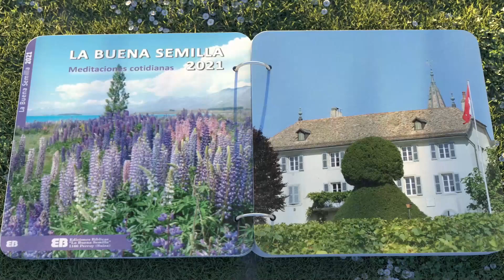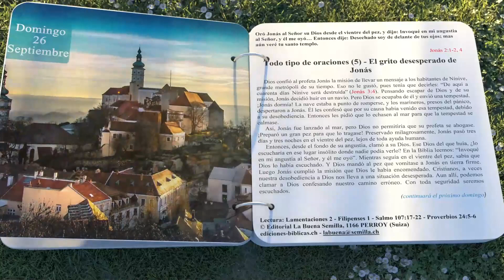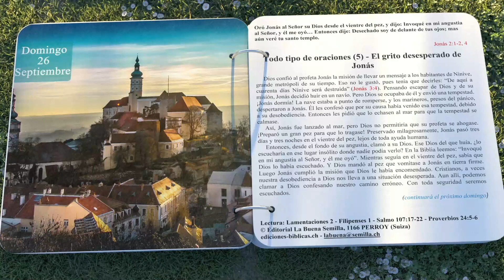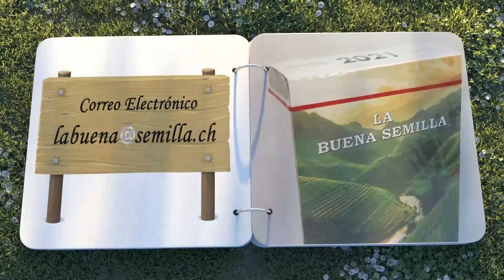La buena semilla-26 de Septiembre 2021